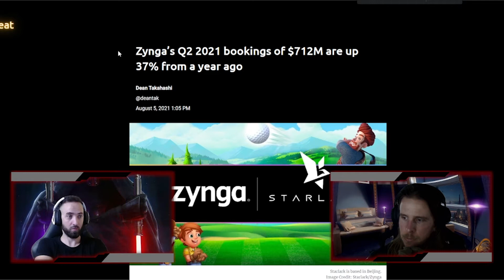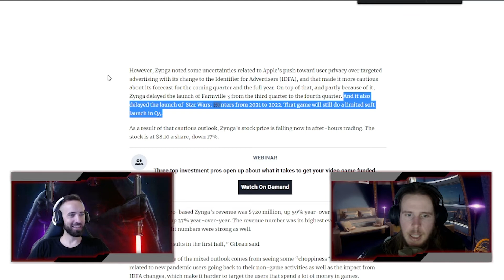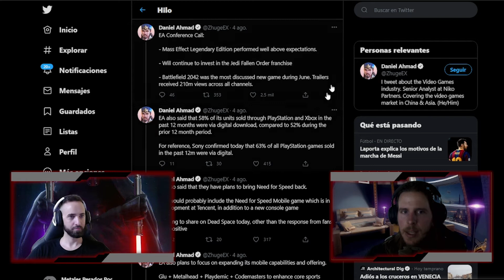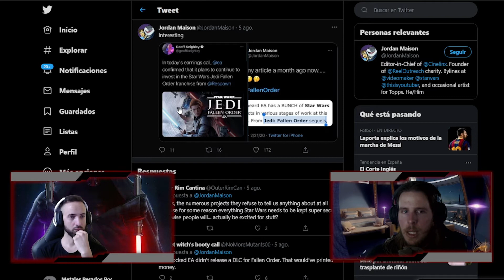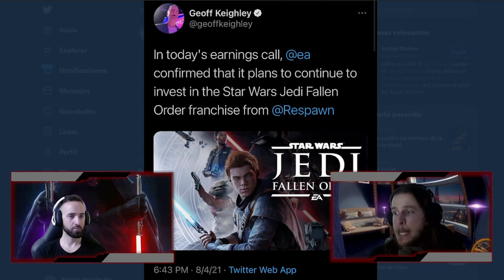De Secuelas y Retrasos | Noticias | STAR WARS | La Fragua Estelar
Llegan novedades en el frente del entretenimiento digital!
Star Wars Jedi: The Fallen Order puede tener secuelas y Spin-Offs, ademas, Star Wars: Hunters se ve retrasado a 2022.
Todo esto y mucho más... justo a continuación.